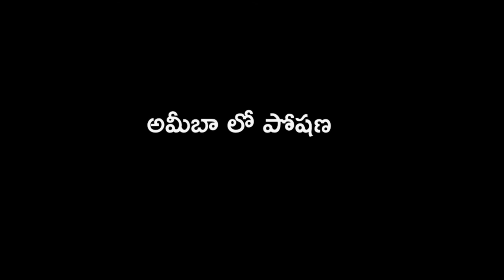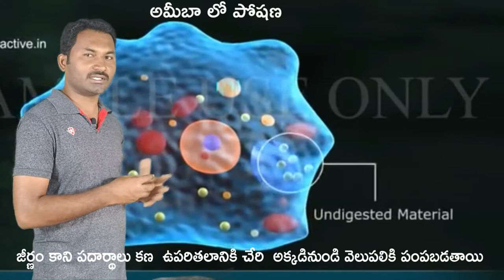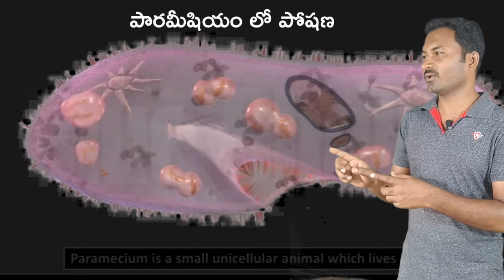Hetero tropic nutrition- 10th bio science TM